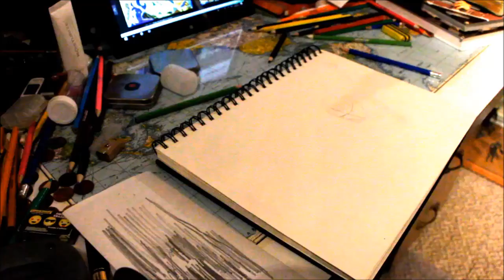SSJ2 Goku X Majin Vegeta - Pencil Crayons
Hey guys, check out this timelapse drawing of my favorite fight from Dragon Ball Z.

Music done by Android Orchestra